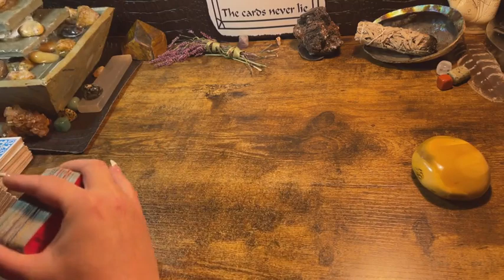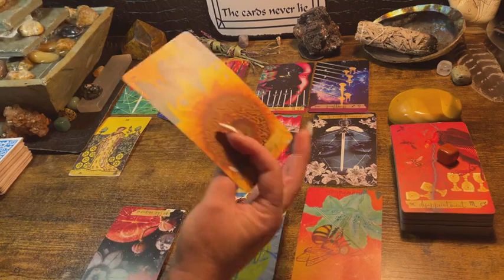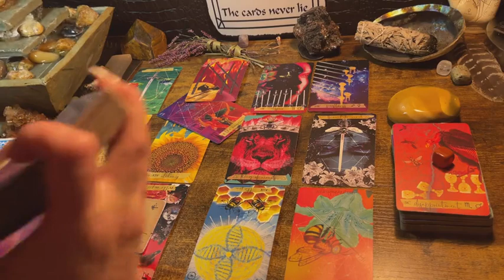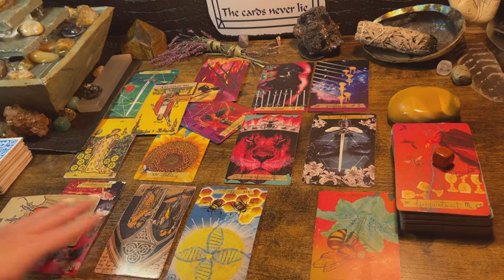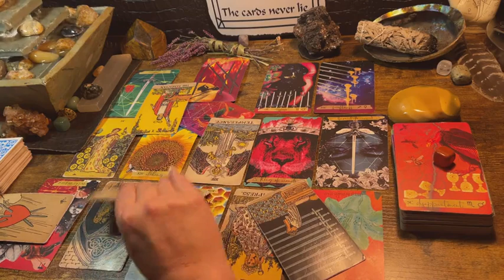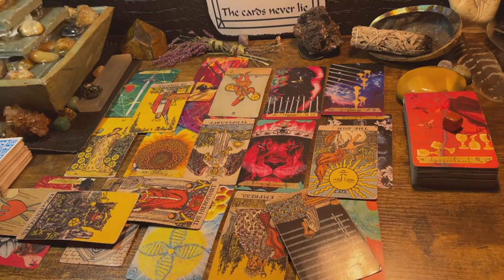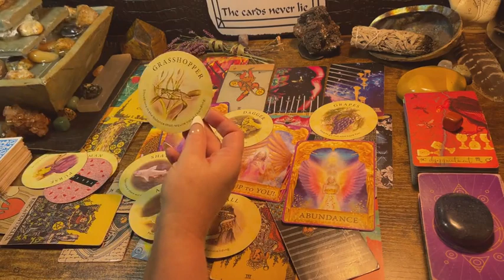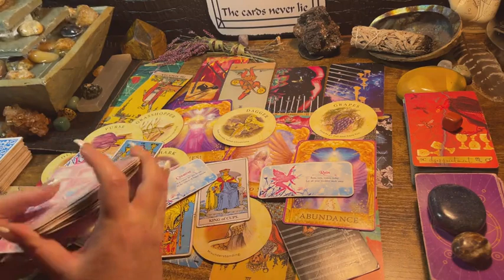AQUARIUS ♒️ “LUVIN THIS NEWS!” NEXT 48HRS TAROT & ORACLE READING, JANUARY 2023